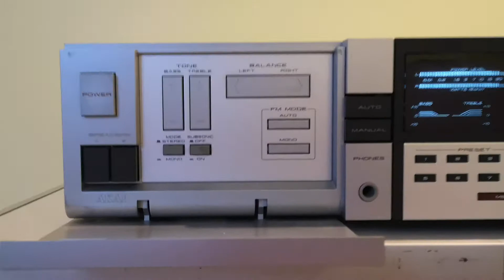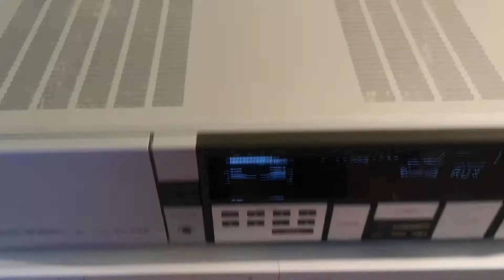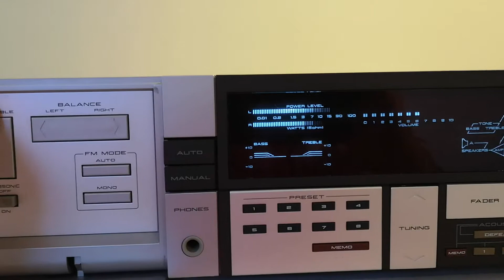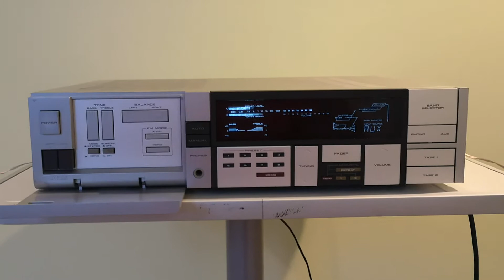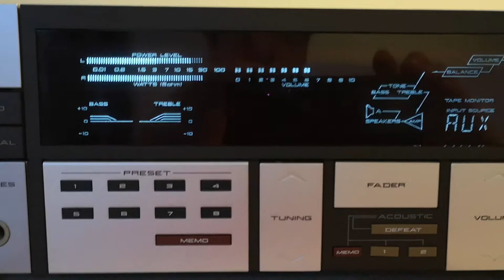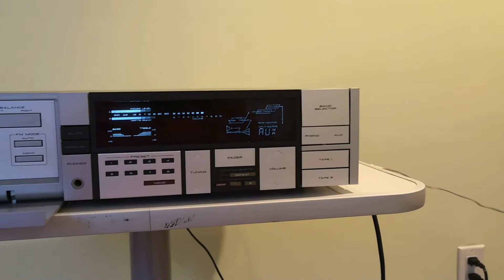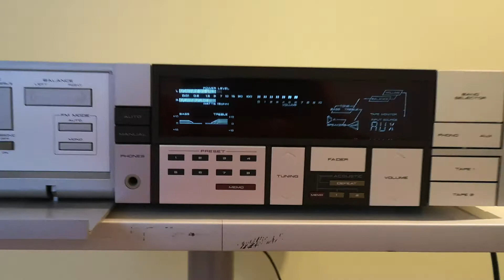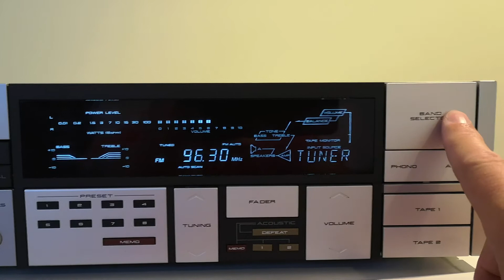AKAI AA 32 STEREO AMPLIFIER